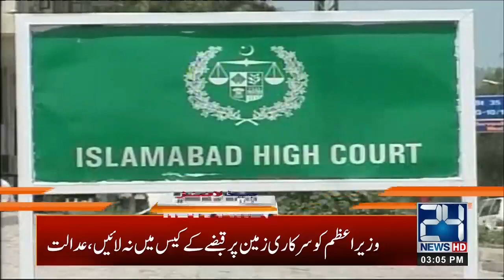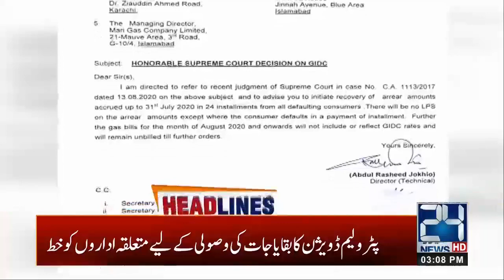3pm News Headlines | 20 Aug 2020 | 24 News HD